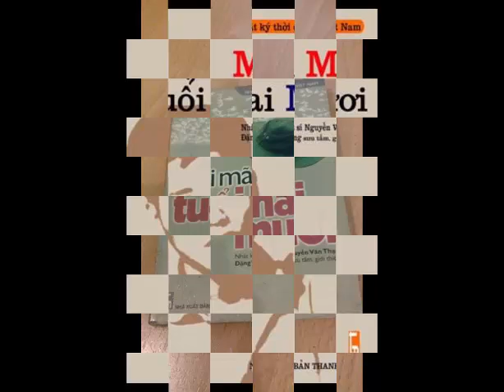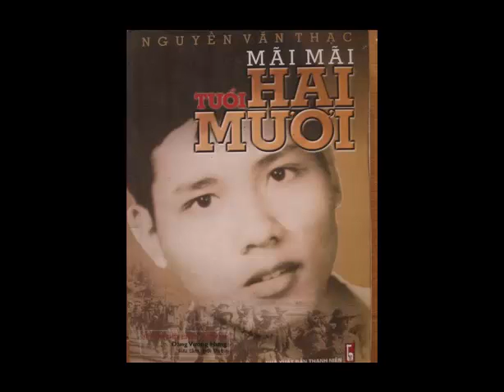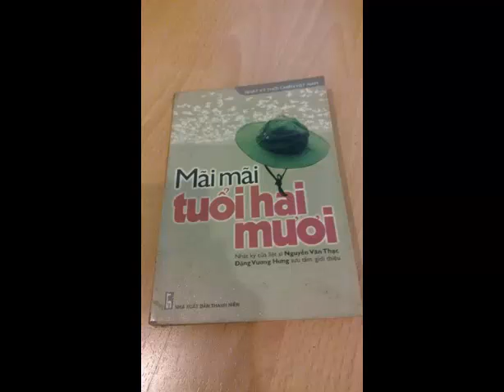[Audiobook] Mãi mãi tuổi 20 full - phần 2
Mãi mãi tuổi hai mươi là tên biên tập cuốn Nhật ký chép tay "Chuyện đời" của liệt sỹ Nguyễn Văn Thạc.Tác giả là liệt sỹ Quân đội Nhân dân Việt Nam -  Nguyễn Văn Thạc sinh ngày 14 tháng 10 năm 1952, tại làng Bưởi, Hà Nội. Ông nhập ngũ ngày 6 tháng 9 năm 1971, hy sinh ngày 30 tháng 7 năm 1972 tại chiến trường Quảng Trị.
Giọng đọc Trung Nghị
mai mai tuoi 20 - nguyen Van Thac